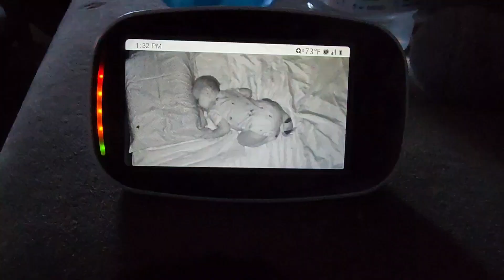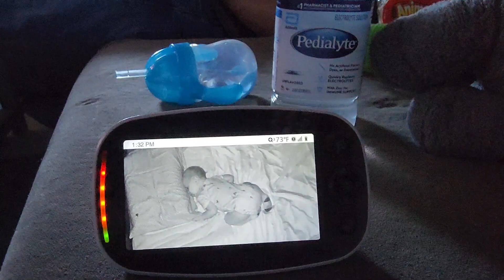Saturday with a 1 Year Old Baby